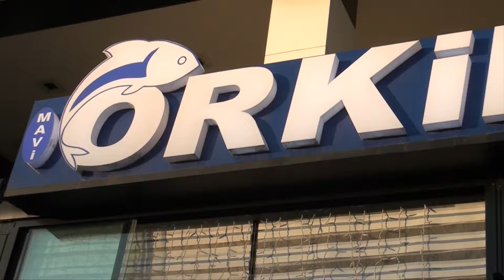Mavi Orkinos Tanıtım-5